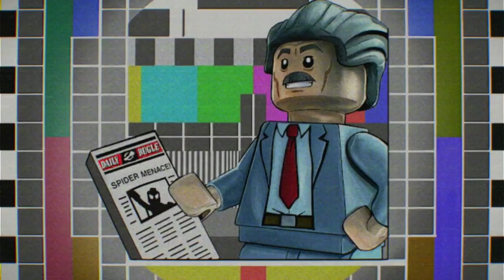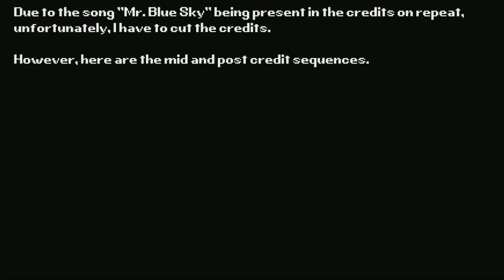Lego Marvel Superheroes 2 (Switch) Playthrough Part 20 - Out of Time + Ending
In the climax of the story mode, Captain America, Doctor Strange, Captain Marvel, and Star-Lord commence the final attack on Kang, whom is betrayed by Ravonna.

Next: the Gwenpool quests.